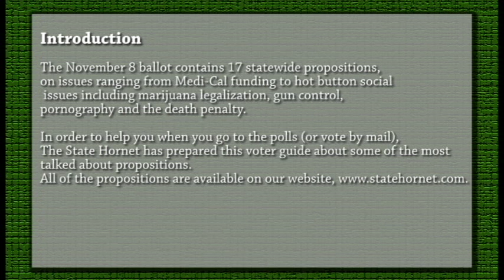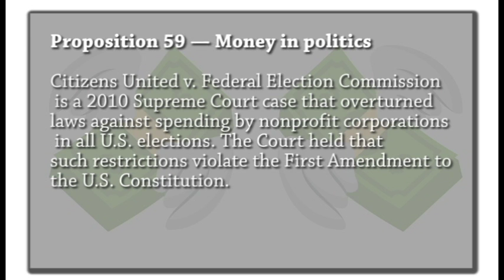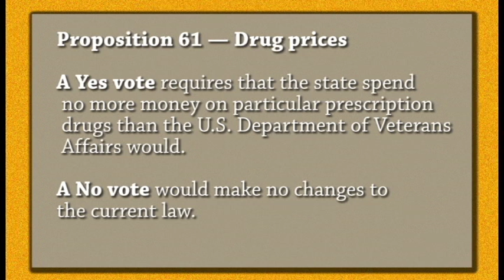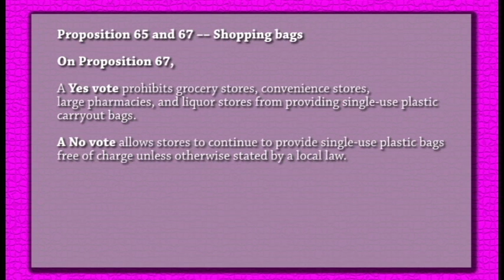The Ballot Measures in less than four minutes